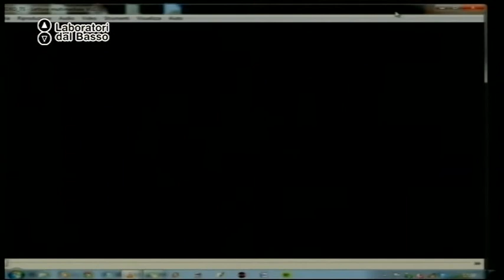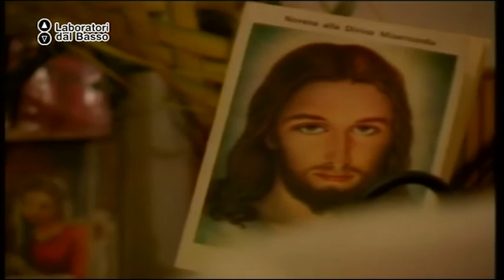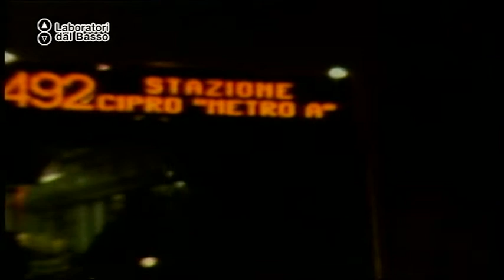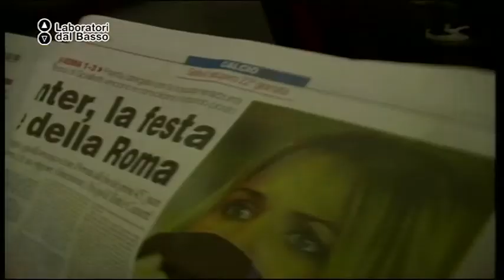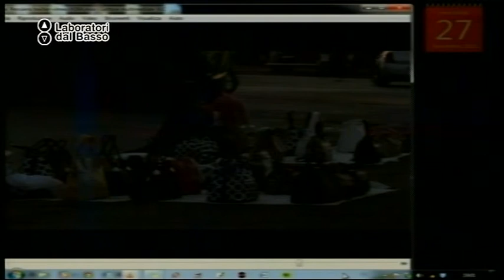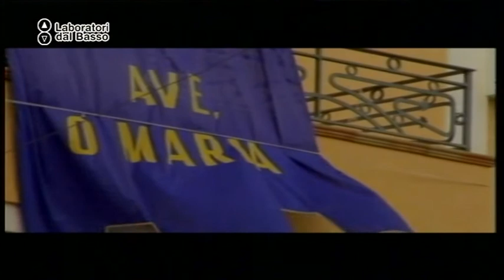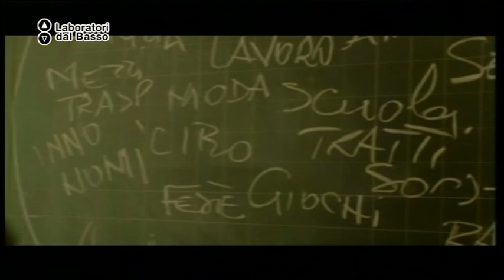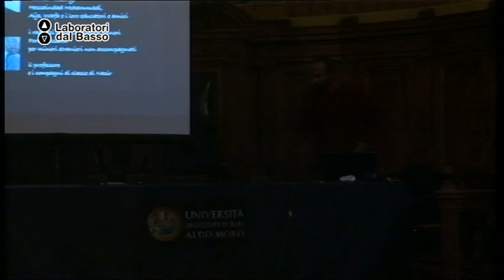Ldb VideoErgoSum_02 Yimer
LdB: Video ergo sum
Lezione 02: Regia dal basso.
Docente: Dagmawi Yimer
Contenuti: Una testimonianza dall'esperienza Zalab

Luogo: Aula Magna Università degli Studi di Bari
Proponenti: Associazione INUIT